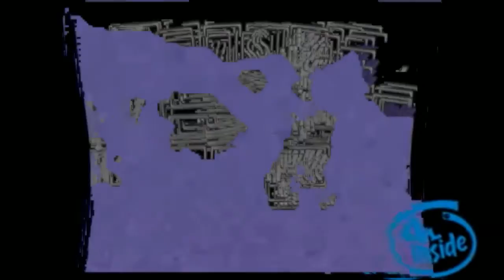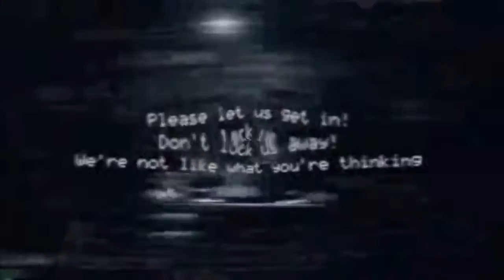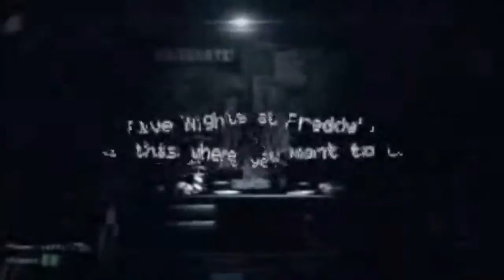GLITCHY FAST X2 STUFF WATER SOUND EFFECT Low Pitch -24